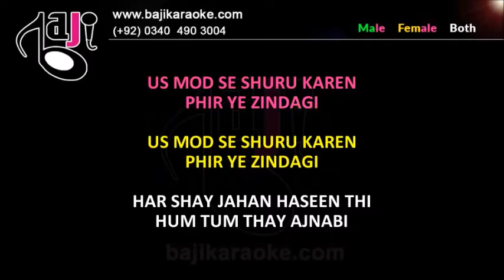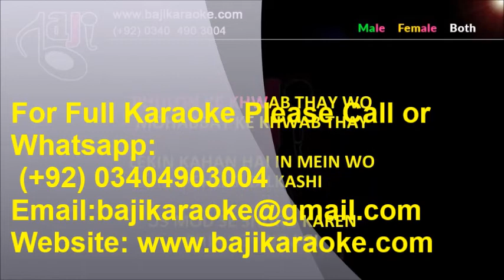Us Mod Se Shuru Karen | Video Karaoke Lyrics | Jagjit Singh, Chitra Singh, Bajikaraoke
Song Title – Us Mod Se Shuru Karen
Movie/ Album –
Singer(s) – Jagjit Singh & Chitra Singh
Lyrics – Sudarshan Faakir
Movie Cast –
Karaoke Format – Video Karaoke Lyrics
Karaoke Duration - 4:44

Kind Regards